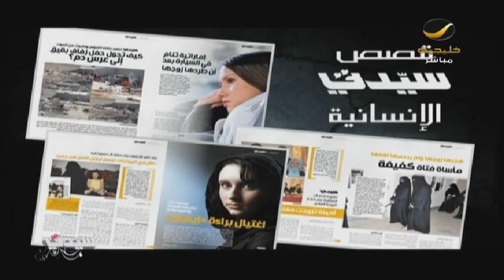برنامج_سيدتي: "سواد أبيض" فيلم سعودي يحارب التحرش بالأطفال!